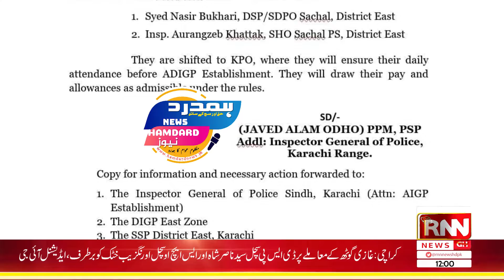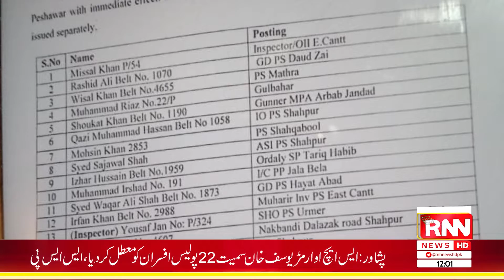Headlines || 12AM || 2nd August 2022 || RNN News